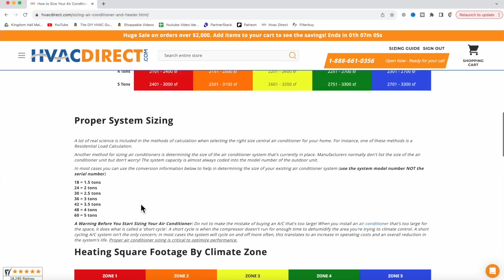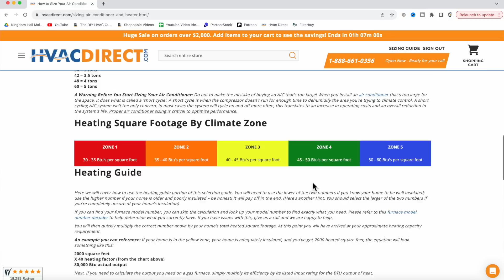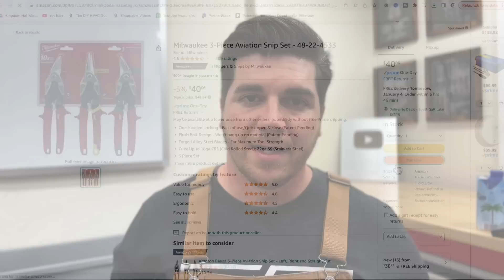Am I Allowed To Replace My Own Furnace?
You Can Find All My Favorite HVAC Tools

Are you replacing your HVAC system soon? Here is a shopping cart with all the recommended tools to get the job done, all in one place

Follow us for more diy hvac tips & to enter for our giveaways!

The DIY HVAC GUY is a participant in the Amazon Services LLC Associates Program, an affiliate advertising program designed to provide a means for sites to earn advertising fees by advertising and linking to Amazon.com.

00:00 Introduction
00:19 Mechanical Knowledge
01:03 Permitting
03:13 Purchasing Equipment
04:40 Sizing
05:09 Rebates
05:40 Warranty
06:33 Tools Needed
07:50 Conclusion